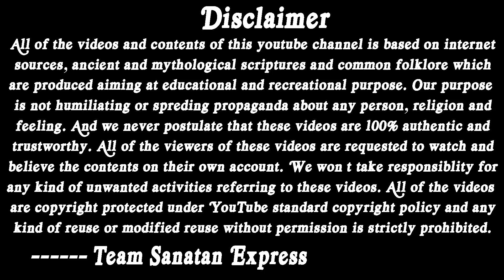কে এই আদ্যাশক্তি মহামায়া? Who is Adyashakti Mahamaya?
কে এই আদ্যাশক্তি মহামায়া? কীভাবে তার শত সহস্র  রূপে প্রকাশ?  Who is Adyashakti Mahamaya: শত সহস্র রূপে অধিষ্ঠিতা আদি শক্তি মহামায়াকে আমরা সাধারনত দেবী কালিকা ও দেবী দুর্গারূপেই জানি। কিন্তু আদ্যাশক্তিকে শুধুমাত্র এরকম দুই একটি দেবীমুর্তিতে আবদ্ধ করে রাখা একেবারেই নির্বুদ্ধিতার পরিচয় বহন করে। আদ্যাশক্তি একাধারে, নিরাকার, নির্গুণ ব্রহ্মের গুণময়ীরূপ, অসুরনাশিনী ভয়ংকররূপা আবার সন্তান বাৎসলা মহালক্ষী।

তিনি সকল সৃষ্টির জননী আবার তিনিই দুষ্টের সংহারকারিনী। আমাদের প্রায় সকলেরই আদ্যাশক্তি সম্পর্কে ধারনা একেবারে অস্পস্ট। তাই সনাতন এক্সপ্রেসের আজকের আয়োজনে আপনাদের জন্য রইল মা আদ্যাশক্তির উৎপত্তি, বিকাশ, লীলা ও তত্বকথা। এই ভিডিওটি সম্পুর্ণ দেখলে, আশা করা যায়, মা আদ্যাশক্তি সম্পর্কে আপনার ধারনা সম্পুর্নরূপে স্পষ্ট হবে।